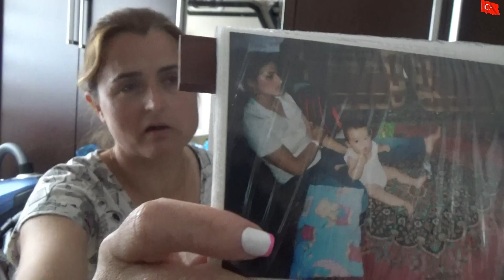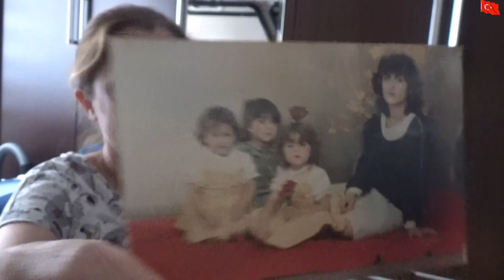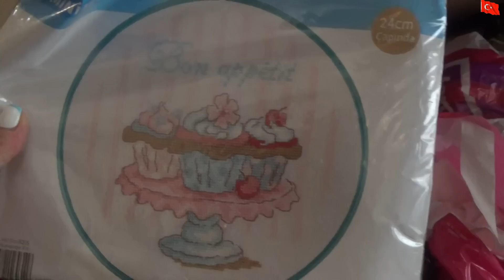EŞ ADAYIM ile İLGİLİ KİM OLDUĞUNA DAİR YAPMIŞ OLDUĞUNUZ TAHMİNLER KENDİMCE BAZA DÜZENİ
instagram sayfama da beklerim sizleri canlarım